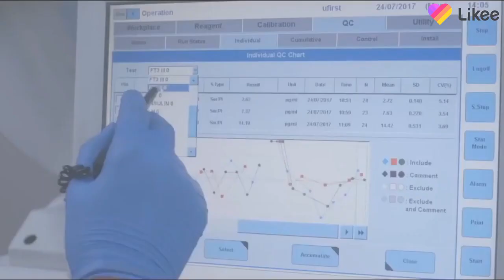21dayslockdown Talk Covid 19 with Healthians Team on Likee Live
21dayslockdown | Talk Covid-19 with Healthians Team on Likee Live

Live schedule in next 5 days:

28/03/2020  6:00 - 7:00 pm  - The Co-founder of Healthinas Mr. Deepak Sahni
29/03/2020  6:00 - 7:00 pm  - Doctor from Healthians Dr. Pranava
30/03/2020  6:00 - 7:00 pm  - Nutritionist from Healthains Saumya Shatakshi
31/03/2020  6:00 - 7:00 pm  - Doctor from Healthians Dr. Deepak Parashar
01/04/2020  6:00 - 7:00 pm- Nutritionist from Healthains Saumya Shatakshi

Daily Live is happening on Likee Live to talk with doctors!